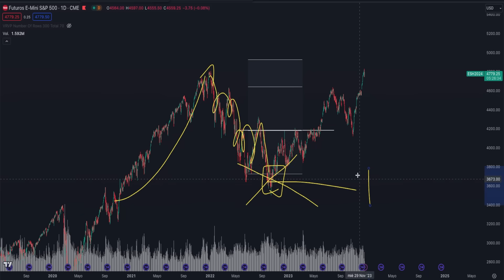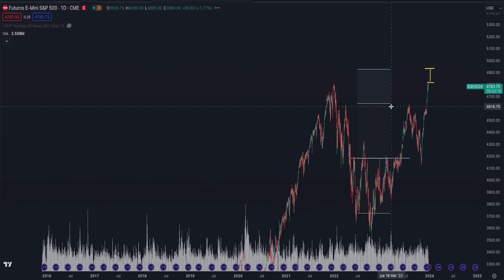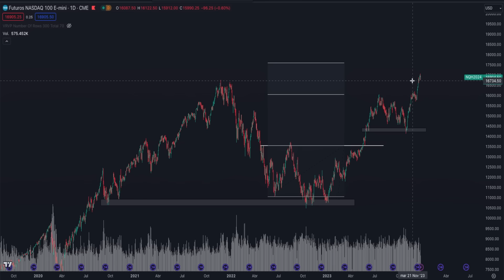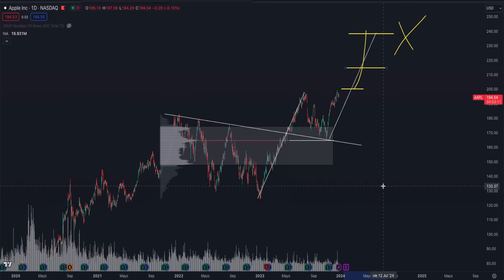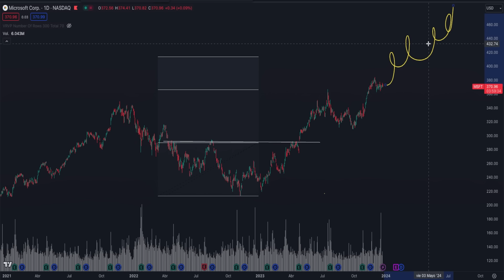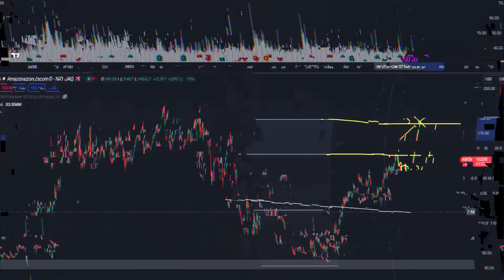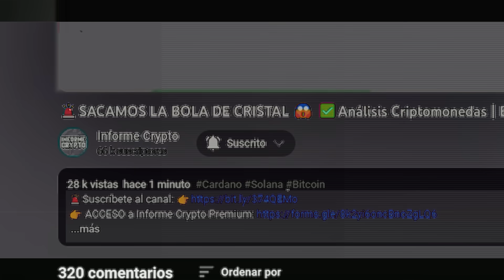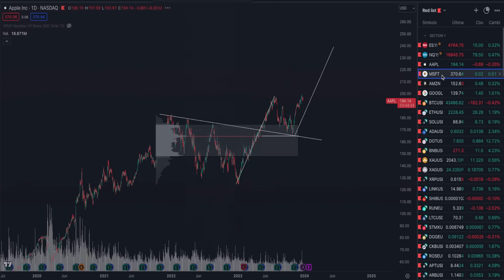🚨COMPRA MASIVA DE BALLENAS ✅Análisis Criptomonedas | BITCOIN | ETHEREUM | CARDANO | SHIBA INU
✅ ¡El PRECIO de BITCOIN y las CRIPTOMONEDAS pueden SUBIR! ¿El DINERO INTELIGENTE va a PROVOCAR una CAÍDA para COMPRAR más BTC, ETH, ADA y SHIB?

Analizamos OPORTUNIDADES de COMPRA y VENTA para el mercado CRYPTO, pues nos encontramos en un contexto de mercado muy interesante. Ya que todas las criptomonedas se encuentran en niveles muy relevantes para su precio y buscamos identificar si el precio está en el inicio de una corrección bajista para el corto plazo. Seguimos las pistas que nos deja el dinero inteligente. Analizamos los gráficos de Bitcoin Ethereum, Cardano y más.